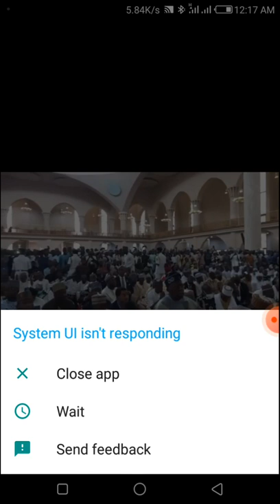hutban jumaat da turanci na professor Ibrahim Ahmad Maqari Central mosque Abuja